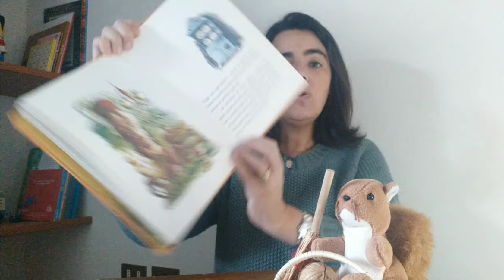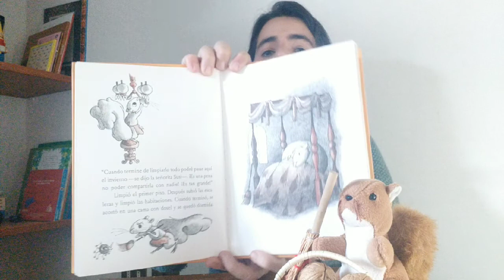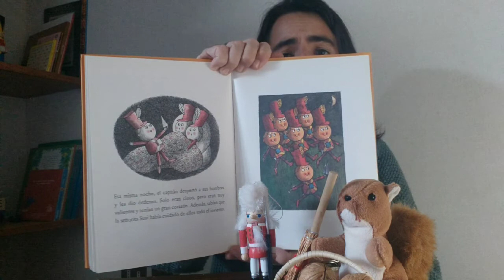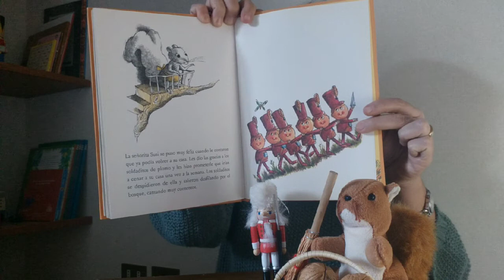La señorita Susi